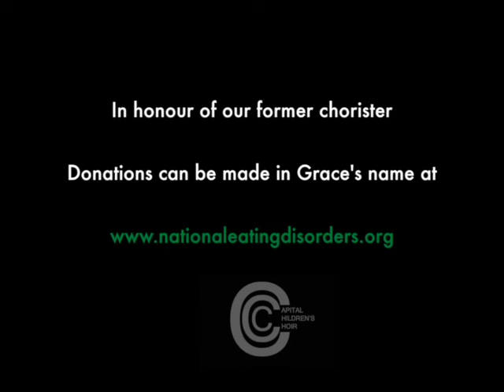“Angels”: The XX covered by Capital Children's Choir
The next song in our Abbey Road cover series!
“Angels” by The XX is simply beautiful - and we wanted to keep its purity and space in our cover arrangement.  The original version is already perfect, so we aimed to stay as true to it as possible and use a similar, minimalist approach. We decided to keep Angels almost entirely a cappella, exchanging some of their guitar and bass parts with vocals, then some vibraphone and cello. You can hear the beautiful original version by The XX here:
Soloist:  Tania Veltchev
You can follow the choir here: